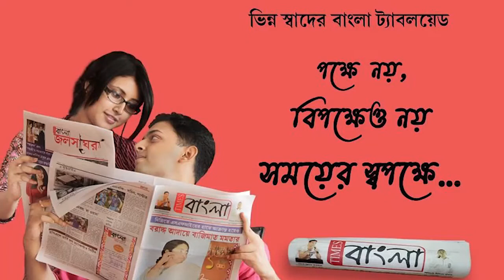নদীয়ার জামাইষষ্ঠীর বাজার জমজমাট, মাছের যোগান কম থাকায় স্টোরের ইলিশ ছোটো চিংড়িতেই মান রক্ষা